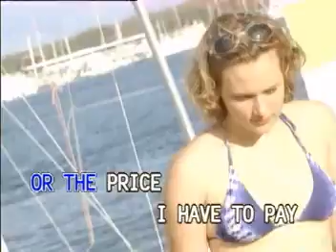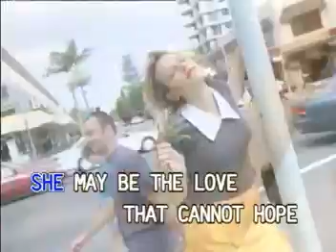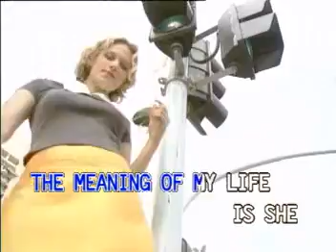AVSEQ06. She - Jack Jones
VCD Title: VCD Platinum Series: Andy Williams, Jack Jones, Perry Como
VCD Released Date: December 1998